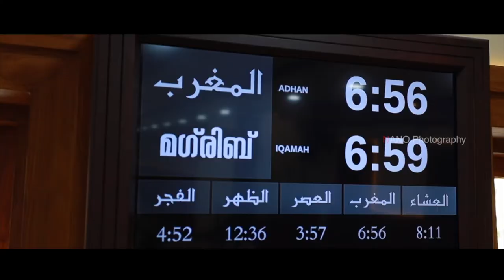Edarikkode Mahallu Juma Masjid